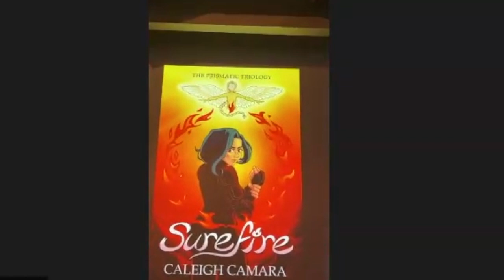Caleigh Camara - Showcase Reading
15 March 2024 - Fresno State MFA fiction candidate Caleigh Camara reads selections from her thesis manuscript, "Surefire," in the Alice Peters Auditorium (PB 191) at Fresno State. Introduction by Venita Blackburn.

Recorded on iPad and broadcast on Zoom.